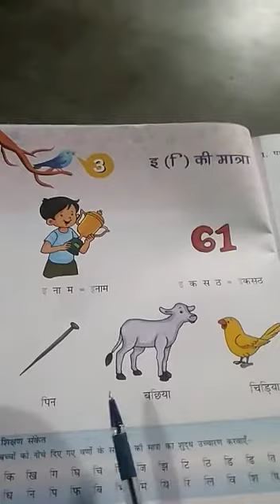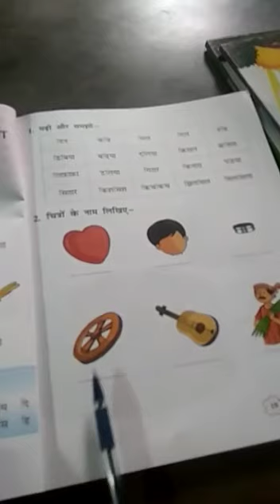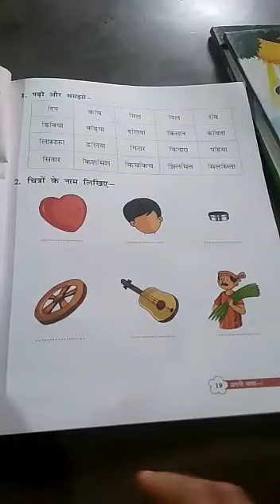Class 1 Subject Hindi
Chapter 3 I ki matra wale sabd